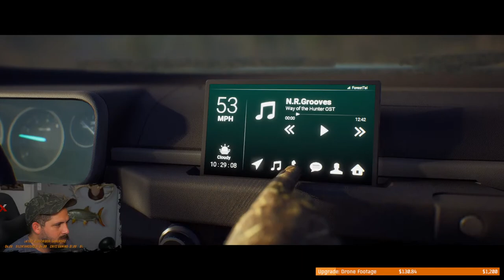The Way of the Hunter! If you're on the fence- here you go! l (LIVE)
This livestream # 204, we're off to hunt some animals in the Way of the Hunter!! This brand new hunting game has everyone talking, so I'm excited to give it a go!